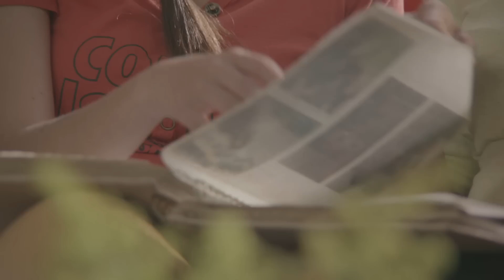Por mi, YO decido. Realizarse como mujer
Realizarse como mujer va más allá de ser mamá. Generación Más: Más informada, más conciente, más conectada con el medio ambiente. Tú decides.

Campaña del Ministerio de Salud y Protección Social de Colombia para prevenir el embarazo adolescente.